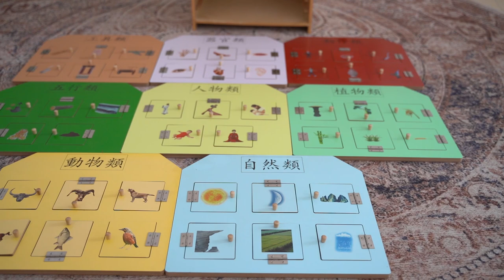Very unique Chinese character picture toy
This toy is a typical toy corresponding to the picture of Chinese characters, but we hide the Chinese characters. Children think about the corresponding Chinese characters through the picture to help them better remember the common basic Chinese characters. It can also stimulate their curiosity and exercise their practical ability.
💛 Xihatoy focuses on the production of children's wooden toys. Best for kids is our vision.